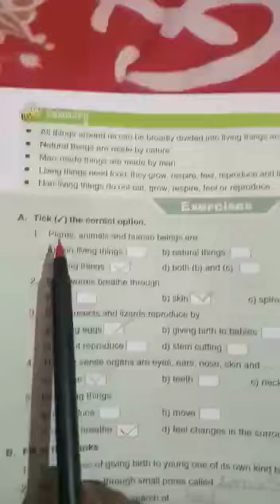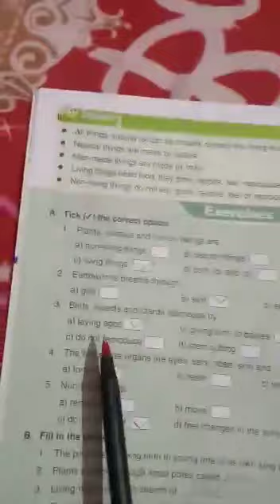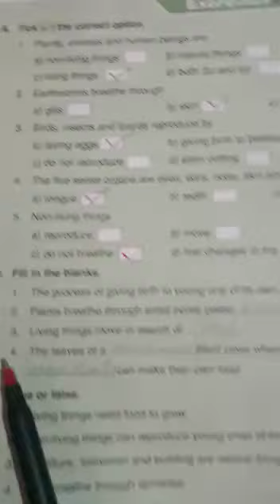Science workbook of class 3rd by Swati mam(1)